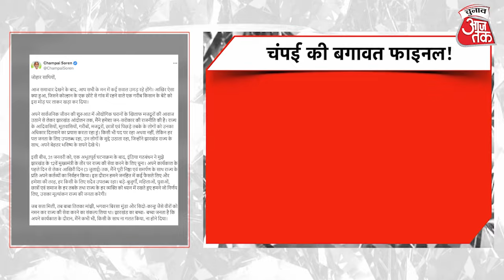Champai Soren ने JMM से बगावत का कर दिया ऐलान, ट्वीट कर विकल्प खुले होने की कही बात| Chunav Aaj Tak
झारखंड मुक्ति मोर्चा छोड़ने की अटकलों के बीच पूर्व मुख्यमंत्री चंपई सोरेन ने एक ट्वीट के जरिए अपनी बगावत के संकेत दिए हैं। चंपई ने ट्वीट में लिखा है कि उन्हें जिस तरह मुख्यमंत्री पद से हटाया गया, उससे उनके आत्मसम्मान को चोट पहुंची। उन्होंने विधानसभा चुनाव में अपने लिए सभी विकल्प खुले होने की बात भी लिखी है। इधर, सीएम हेमंत सोरेन ने बीजेपी पर धनबल के जरिए पार्टी तोड़ने का आरोप लगाया है।